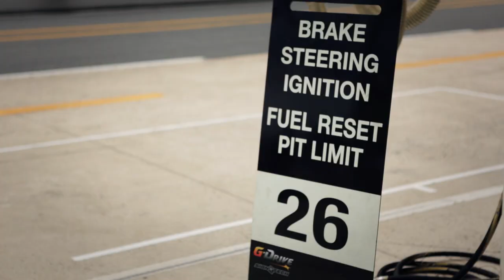Roman Rusinov and G-Drive at Le Mans 2012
Roman Rusinov and G-Drive Racing by Signatech Nissan at Le Mans 2012